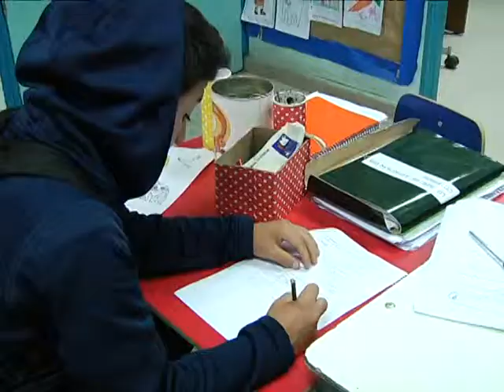Alumnos de La Pintana reciben atención dental gratuita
Según datos del Ministerio de Salud la caries es la patología más crónica que está presente en la  infancia. En Chile más del 85% de los niños entre los 6 y 8 años sufre de caries.  Por esta razón,  nuestra comuna desde 1993 que ofrece atención dental gratuita desde pre kínder a octavo básico en   todos los  colegios municipales de la comuna.